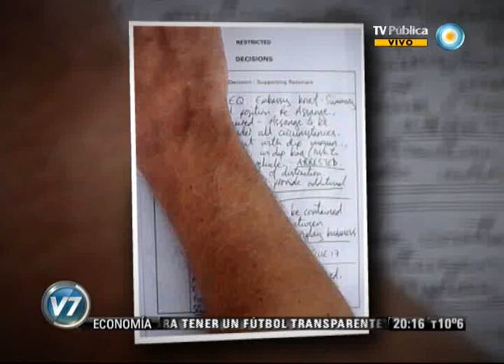Visión Siete: La OEA apoya a Ecuador por Assange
Columna de Internacionales de Pedro Brieger. La Organización de Estados Americanos (OEA), respaldó el rechazo de Ecuador a la advertencia realizada por el Reino Unido de levantar el estatus diplomático de la embajada ecuatoriana en Londres, luego de que el gobierno de Rafael Correa otorgara asilo político al creador de Wikileaks, Julian Assange. Ecuador calificó ante la OEA como una amenaza grosera y colonial la intimidación inglesa. Así lo dijo el canciller Ricardo Patiño en la apertura de la sesión convocada para analizar las amenzas surgidas por el asilo a Assange. Timerman advirtó que el derecho a asilo deben respetarlo todos los países. Emitido por Visión Siete, noticiero de la TV Pública argentina, el viernes 24 de agosto de 2012.